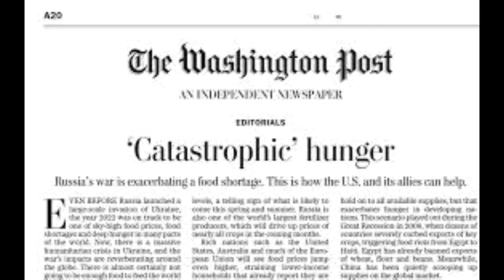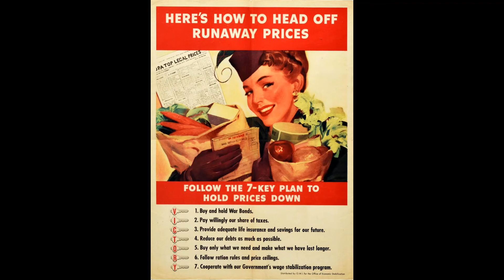Food Items to be short and Rising cost And Another insanity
This video is going to piss you off. Why? We will see what happened with the baby formula while moms were desperately hunting it down. You're going to be disgusted at the idea that we destroyed a perfectly usable formula. For no good reason. However, there were a lot of lies given to excuse it way and shut us up. There’s a clip link below I hope you will watch of a trucker who witnessed the destruction of edible formula. She’s also a grandma. So I will leave a link to homemade baby formula. It’s got to be better than the gmo or bioengineered garbage on the store shelves.

Let’s talk egg prices. I had been seeing videos of people showing the box of eggs I get at Walmart at $14.98. Well, ours finally got there. Yep! The Walmart in Frenchtown Michigan has raised the price of sixty eggs to $14.98. My jaw almost dropped when I saw it. Milk today at Kroger is $3.19 for a gallon. This is insane. Rudy at Alaska Prepper shared a video Thursday which stated beef could hit $50 a pound. WHAT! Here’s why this is such a mind blower. If beef does go up to that what will chicken, pork, lamb, bison and seafood be? When one goes up the others go up. Have y’all found alternate sources to get your meat? If so please share.

References
Boehm, E., Sullum, J., Harrigan, F., Lancaster, J., & Camp, E. (2022, June 8). Following USDA Guidance, State Clinics Destroyed Thousands of Cans of Usable Baby Formula. Reason Magazine.
Home. (n.d.). YouTube.
How to Make Homemade Baby Formula You Feel Safe With. (n.d.). The Ambitious Mommy.
RANCHERS WARN OF $50 PER POUND BEEF - CATASTROPHIC CROP LOSSES IN 2022 WILL LEAD TO FAMINE. (2022, August 18). YouTube.
RT.com. (2022, 08 14). US faces shortage of ketchup – Bloomberg. RT.com.
TRUCKER CATCHES THEM [raw footage] Food Shortages 2022 | Prepping. (2022, August 11). YouTube.